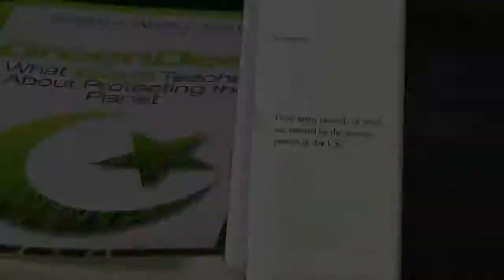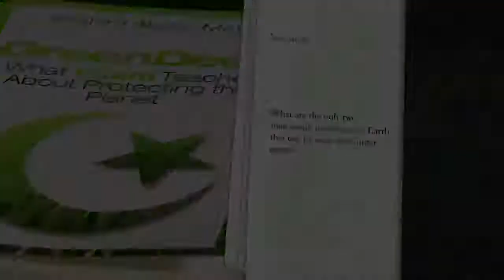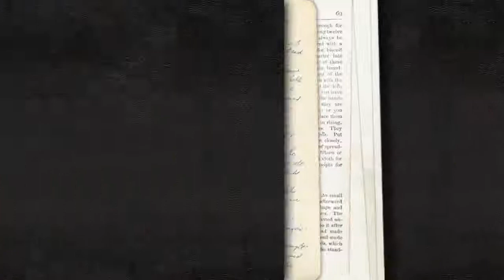Green Deen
Green Deen, What Islam Teaches About Protecting the Planet
Interview with Ibrahim Abdul-Matin